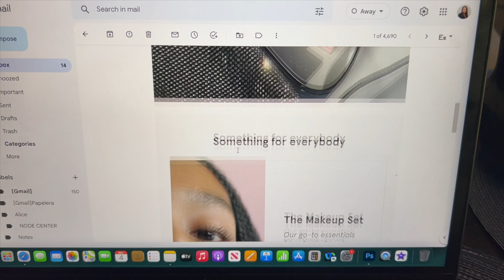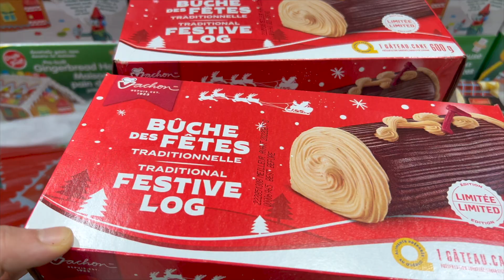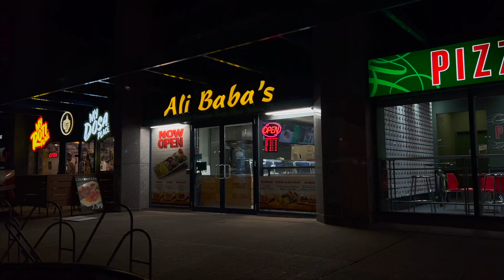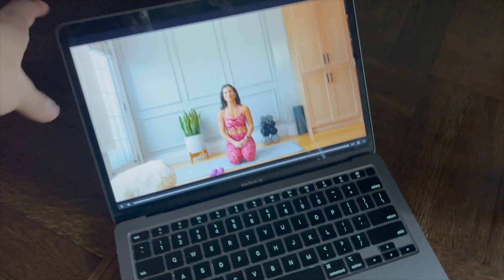VLOGMAS - DIA 4 / Domingo tranquilo en Toronto, preparando la semana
Bienvenidos a mi primera vez haciendo vlogmas! Me puse como reto publicar un video cada día durante diciembre y espero me acompañes en el trayecto.

♡ wellness | taekwondo | low-impact strength workouts

+ cinta negra, 3rd dan
+ entrenadora personal y coach de fitness certificada
+ diseñadora gráfica

Canción: Chocolate
Producida por  Lukrembo